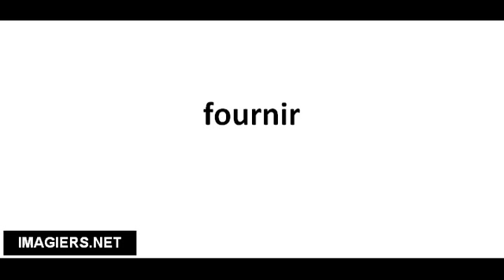Richtig Aussprechen # fournir